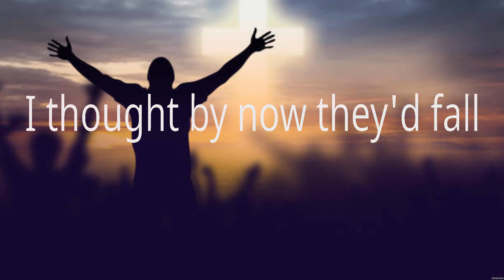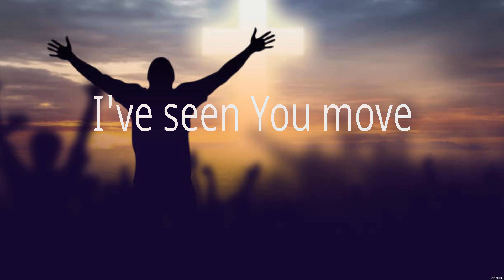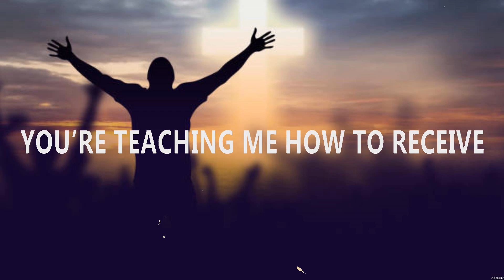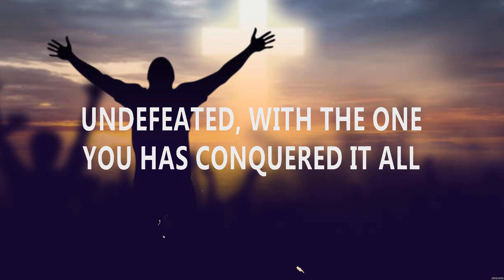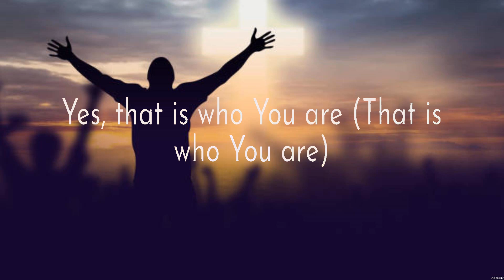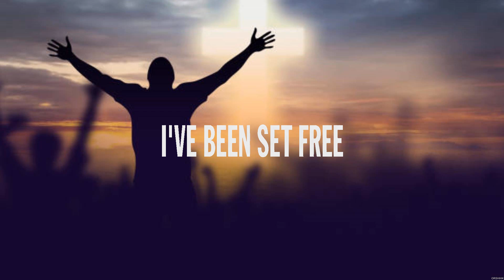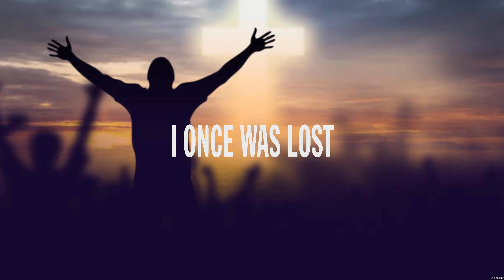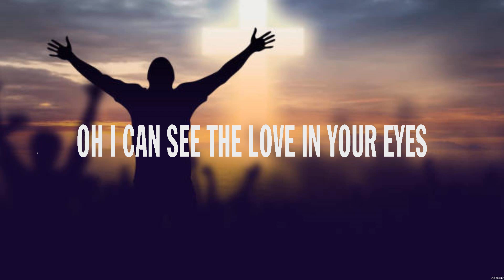Elevation Worship Do It Again Lyrics Bethel Music, Paul McClure, Hillsong Worship #5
Do It Again - Elevation Worship (Lyrics) - Champion, Way Maker, Broken Vessels

1. Do It Again - Elevation Worship
2. Champion - Bethel Music
3. Way Maker - Paul McClure
4. Broken Vessels - Hillsong Worship